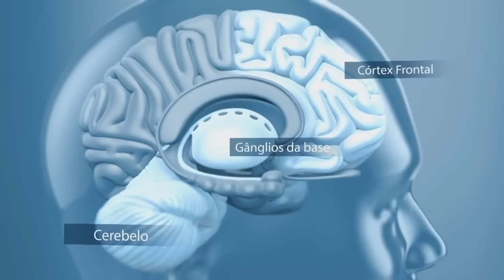Empresa de biotecnologia tentará ressuscitar 20 pessoas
Empresa de biotecnologia tentará ressuscitar 20 mortos
A companhia americana vai aplicar células-tronco, estimulação nervosa e outros tratamentos em pessoas clinicamente mortas